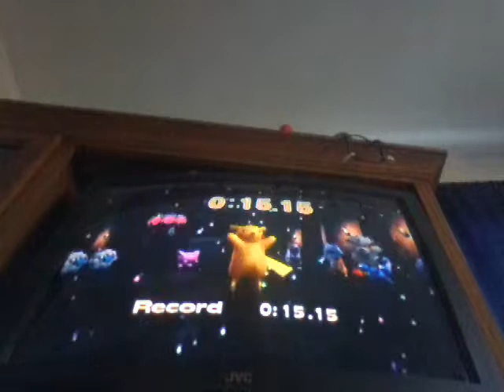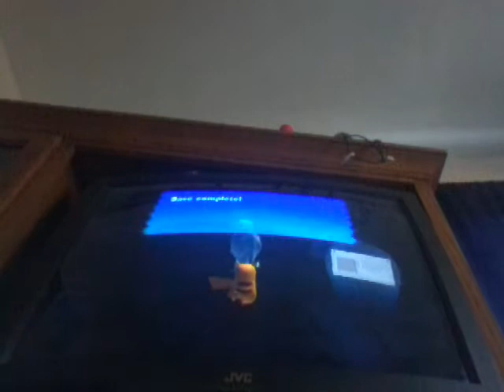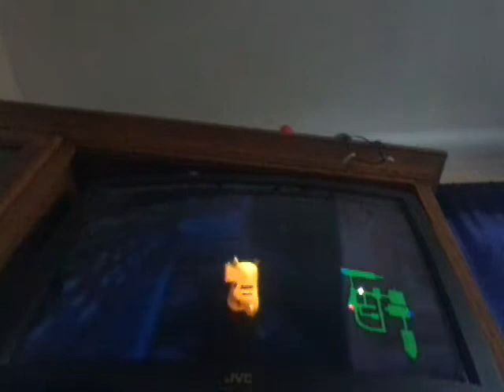Pokepark #8| The Granite Zone